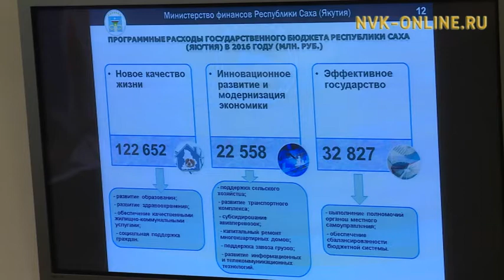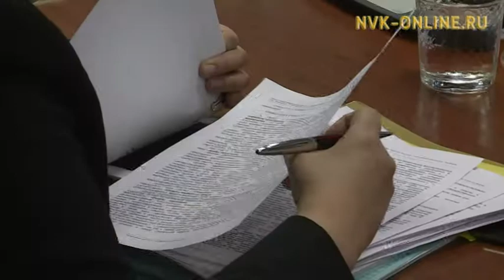Правительство Якутии рассмотрело поправки в гос. бюджет республики